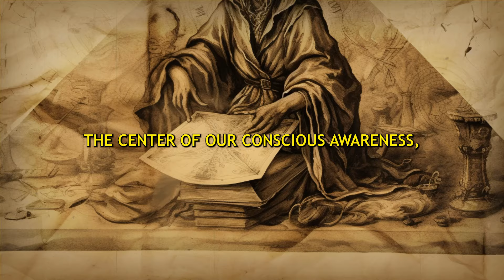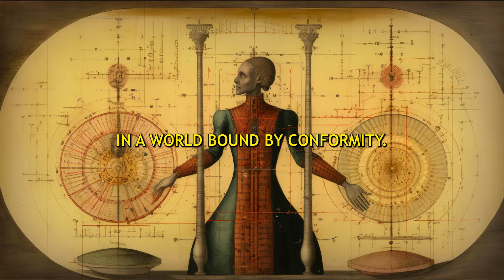How To Become Who You CHOOSE To Become - Carl Jung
Unlock the secrets of self-transformation with Carl Jung's profound insights in our latest video, "How To Become Who You CHOOSE To Become." Dive deep into Jungian psychology and discover how to shape your identity, overcome personal limitations, and unleash your true potential.

In this video, we'll explore:

👉The principles of individuation and self-realization according to Carl Jung
👉Practical steps to transform your life and become the person you aspire to be
👉How to integrate your shadow and harness the power of the unconscious mind

Join us as we decode Jung’s wisdom and provide actionable strategies to help you embark on a journey of self-discovery and personal growth. Whether you're a psychology enthusiast, a self-help seeker, or someone looking to make a positive change in your life, this video is for you!

Key Takeaways:
👉Understand the concept of individuation
👉Learn techniques to integrate your shadow self
👉Discover the role of the unconscious mind in personal development
👉Apply Jungian principles to achieve self-realization and fulfillment

Carl Jung's theories have transformed the way we understand the human psyche. By watching this video, you'll gain valuable insights into his teachings and learn how to apply them to your own life, paving the way for a more authentic and empowered version of yourself.